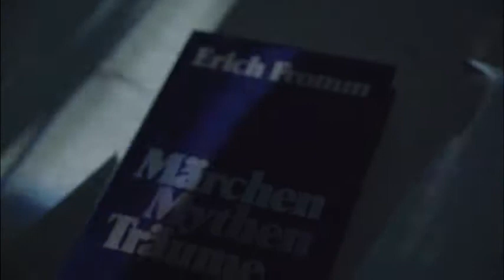QMusik / Armonia Nascosta / F. Di Luca